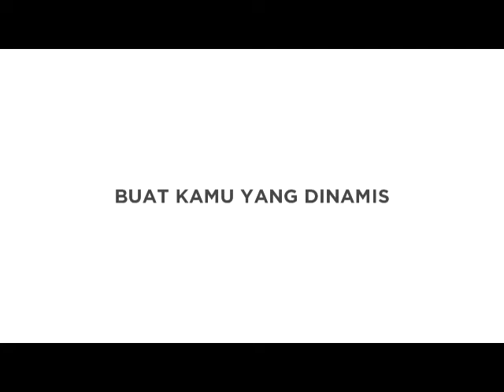Perawatan Sepatu Kulit ( Semir Sepatu )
Cololite Shoe And Leather Care